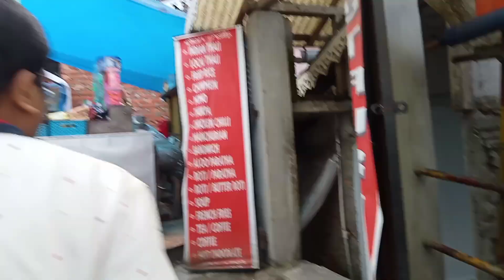Darjeeling rabgeet valley ropeway beautiful view of Darjeeling!@nimalamutamang114